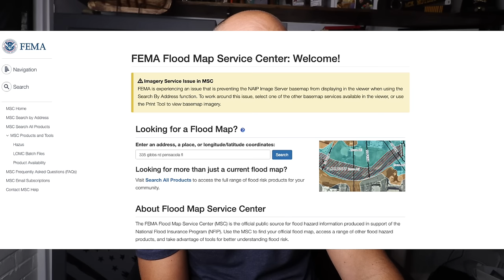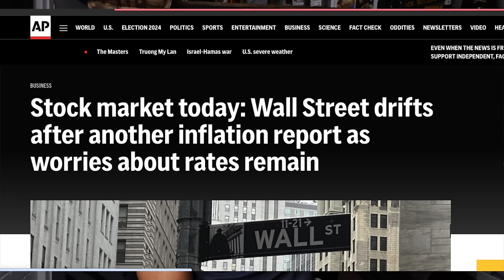Florida Home Buyers Blindsided by Tremendous Cost to Own! (Must Watch!)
Here are some of the top things to know before buying a house in Florida.

If you have a problem property, email I can buy houses cash.

Please follow me at YakMotley on Instagram and Facebook!